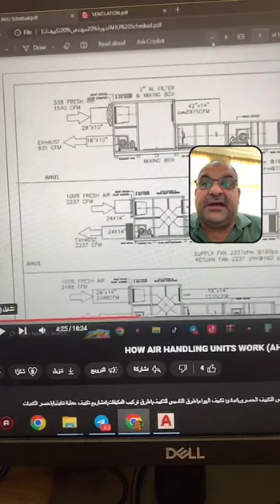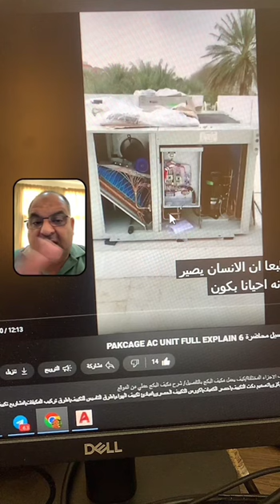الفرق بين مكيف البكج ووحدة مناولة الهواء 2 COMPARE BETWEEN AHU & PACKAGE UNIT